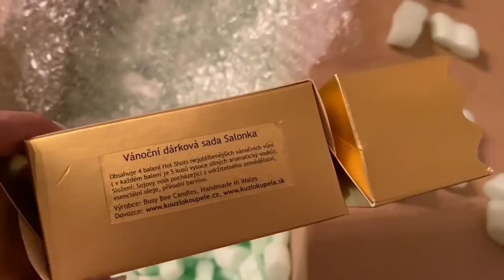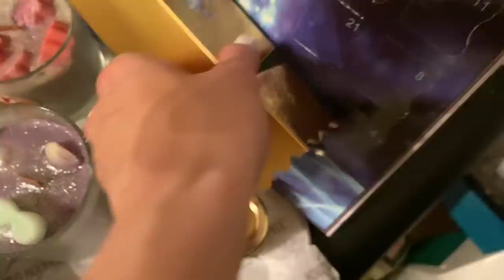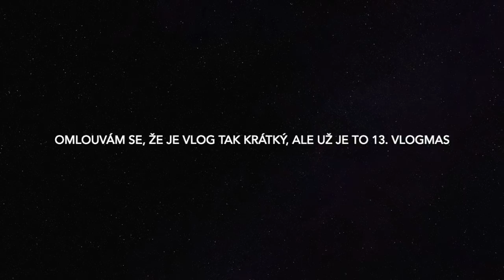TEN NEJKRÁSNĚJŠÍ ZÁZRAK |Vánoční video #13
Ahoj, vítám vás u 13. vlogmasu :)  Užij si video :)

Sleduj mě na INSTAGRAMU: @_jane_laur

Video neobsahuje placenou propagaci.

Proč natačím?
Protože jsem dřív nevěděla co s volným časem, teď už zase pro změnu nevím kde ho vzít. :-D

Kolik mi je?
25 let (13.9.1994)